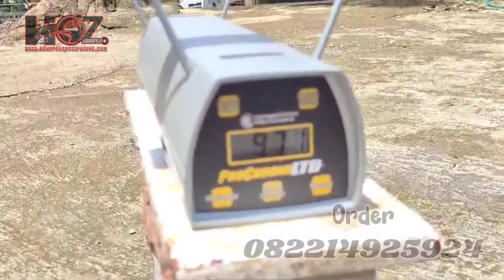TES POWER FPS SENAPAN PCP BOCAP PREDATOR TACTICAL REXUS 500CC POPOR LIPAT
Selamat datang di channel hoz Air Rifle

Untuk harga Promo 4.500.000 dari harga normal 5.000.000
Untuk bonus
* Tas ransel
* Magazine 15round
* Peredam
* Tali Sandang

Speksifikasi
* Tabung Taiwan 500,,360,,300cc full karet bakar
* Chamber seri T7
* Daleman Full Mizumi
* Laras od13 a12 p40 serobong 25 masuk chamber od13 Karet Bakar
* Mano samping
* Pengisian Mini kupler
* Popor lipat cnc
* Setingan power
* Power stabil walau Tanpa regul untuk fps 900 Ke atas
* Akurasi Teruji

Info Pemesanan :
Kontak person :
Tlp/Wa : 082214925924